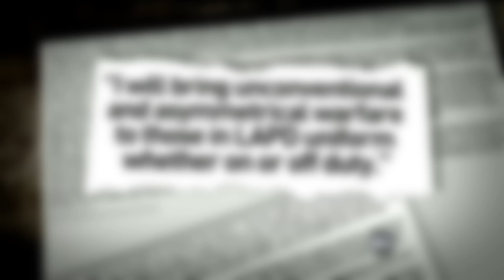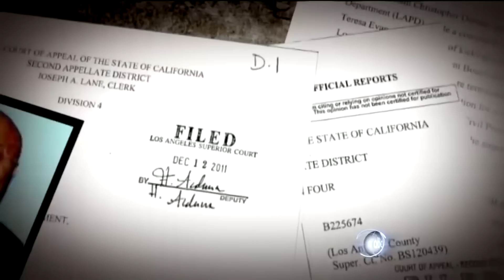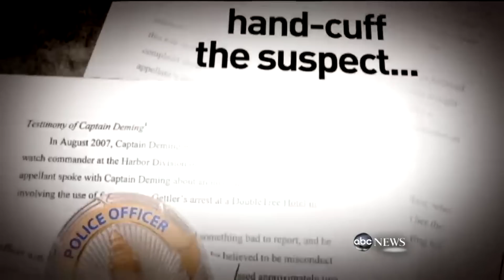When Dirty Cops Get ARRESTED By SWAT Teams!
In this video When SWAT Teams Get ANGRY At Dumb Cops!

Subscibe to @policeforce 2.0